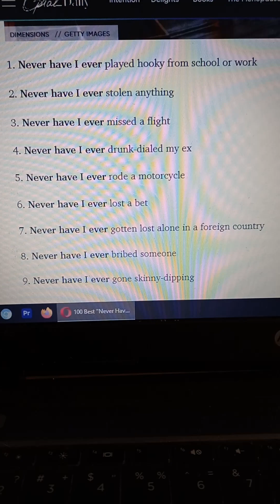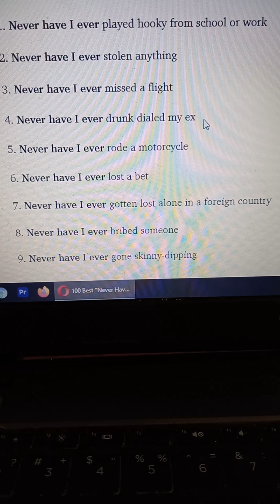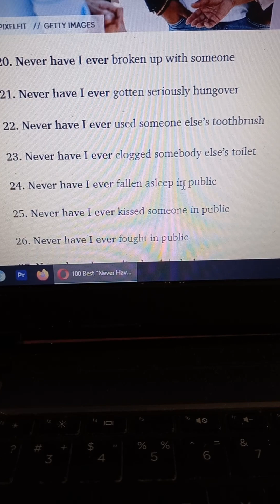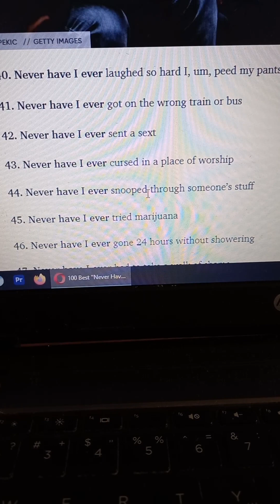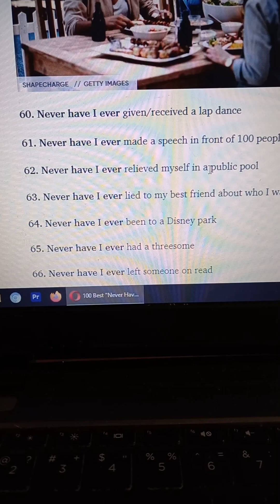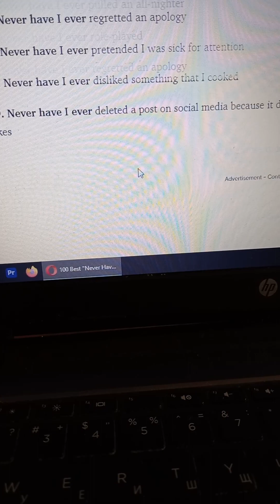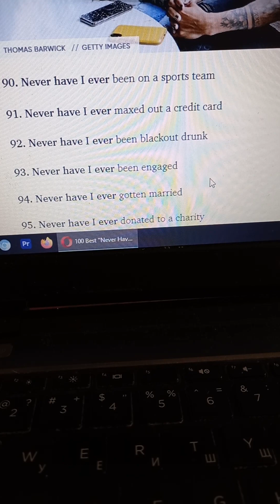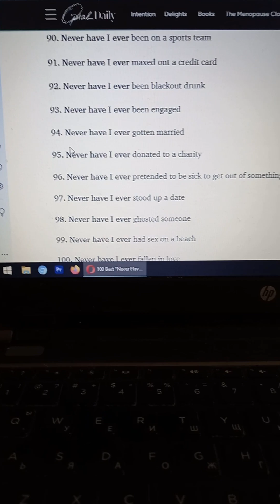100 "Never Have I Ever" Questions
I saw this somewhere and wanted to play this game with myself haha